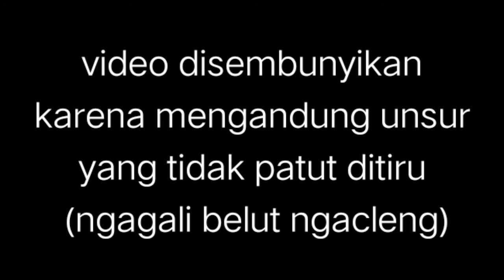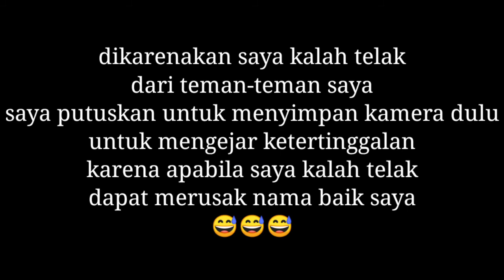Berwisata ke sawah | ngurek belut mumpung libur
Assalamualaikum wr.wb
Di video kali ini saya ingin membagikan pengalaman saat libur kerja yaitu mancing belut sawah bersama 2orang teman saya.